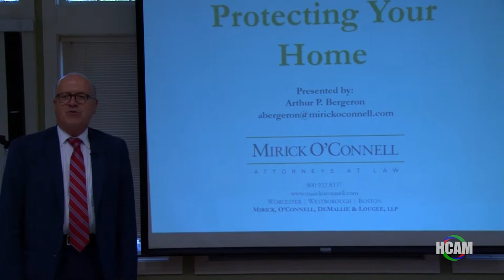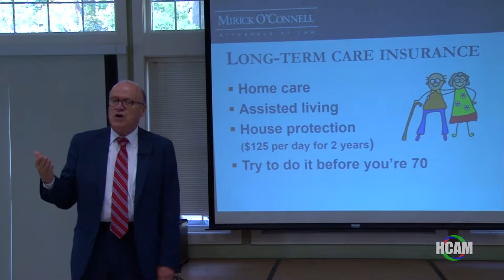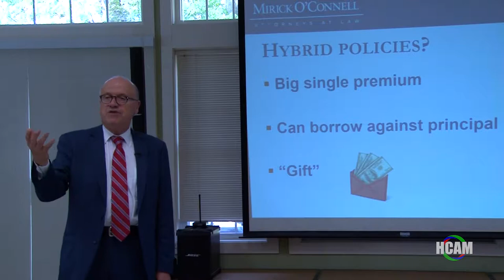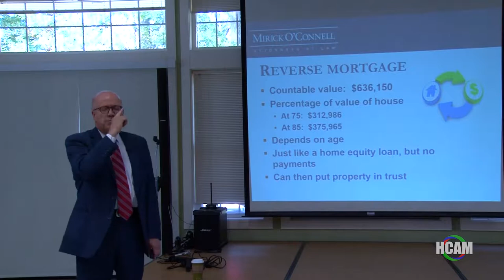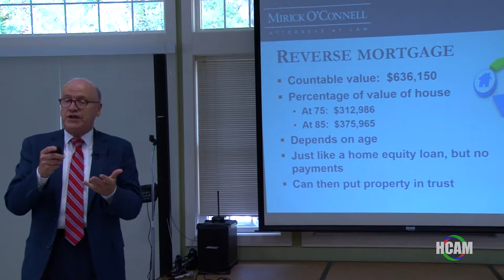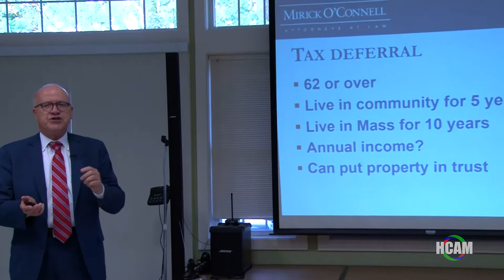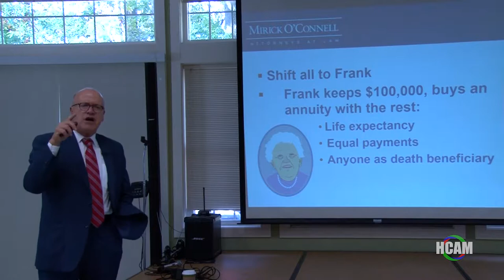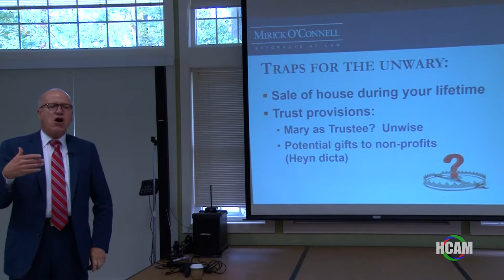Protecting Your Home